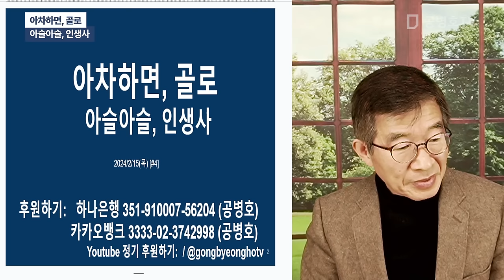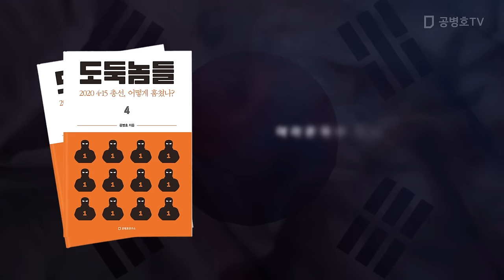아차하면, 골로 / 아슬아슬, 인생사 [공병호TV]